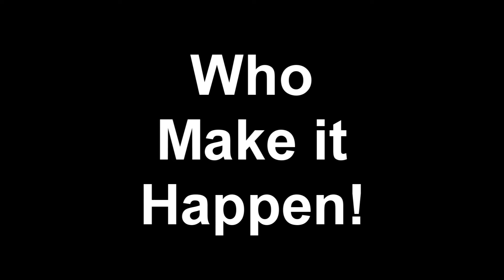Video Postcard: Happy New Year 2016!! Shades of Blues!!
Shades of Blues,  Happy New Year!  2016, San Francisco, CA